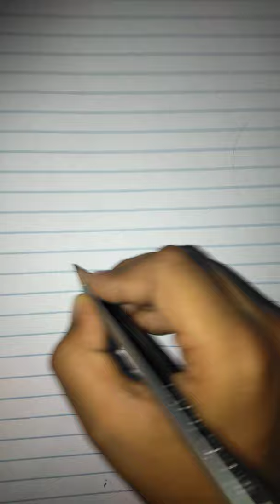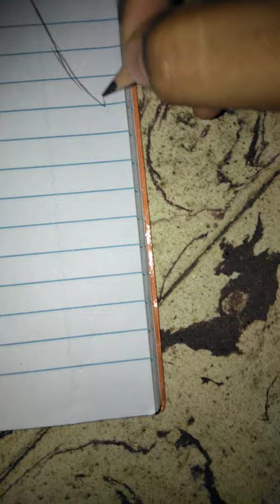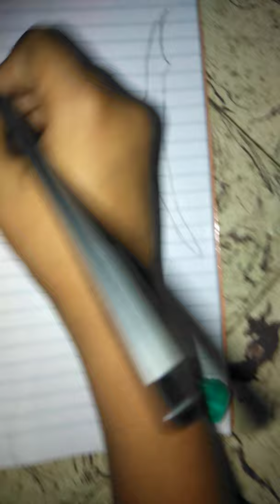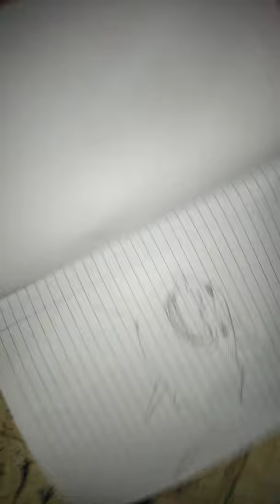Immanuel drawing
SHARK drawing